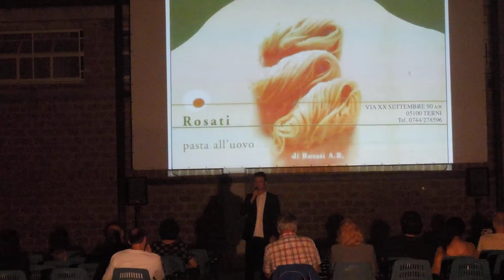Presentazione del Narnia Terror Night-Speciale Dylan Dog 23 luglio 2016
Sabato 23 luglio 2016 presso l'Arena Via Delle Rose di Narni Scalo (Terni) c'è stata un edizione speciale del Narnia Terror Night dedicata a Dylan Dog a cura di Eros Bosi.
Per l'occasione, oltre allo spazio fumettisti e mostra mercato del fumetto sono stati proiettati i fan film :
Vittima degli eventi (2014) di Claudio Di Biagio
Freddy vs Dylan (2015) di Denis Frison
Il trillo del diavolo (2012) di Roberto D'antona